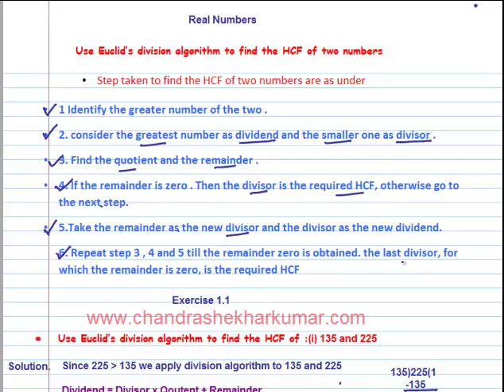Step to find HCF